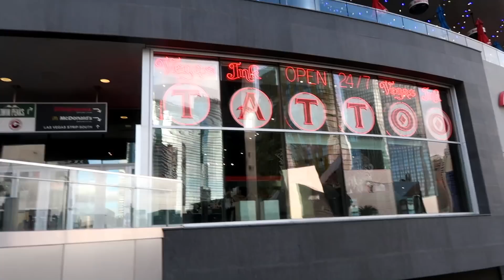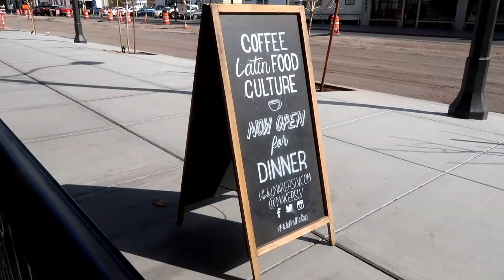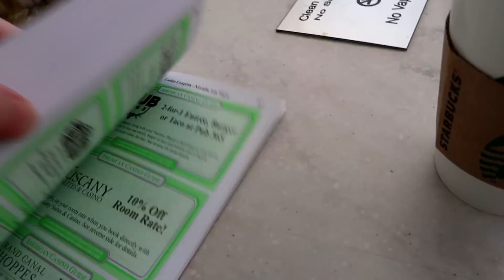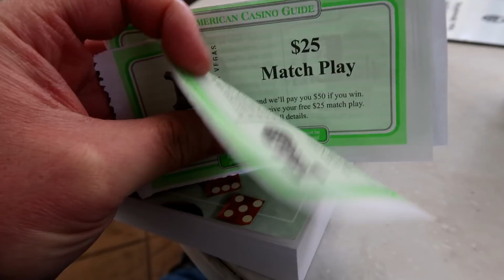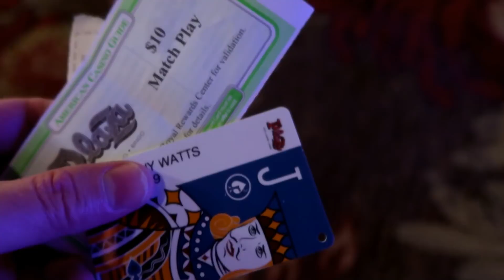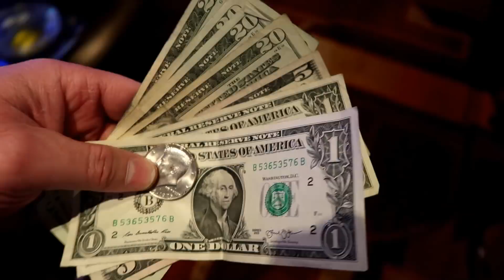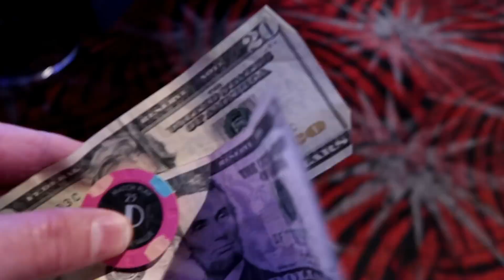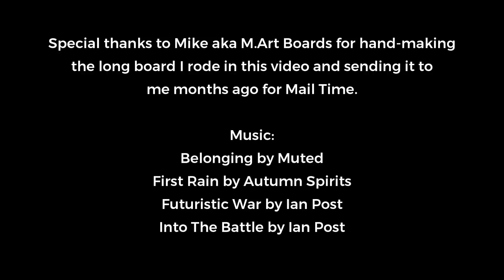EPIC Skateboard/Coupon Run in Las Vegas